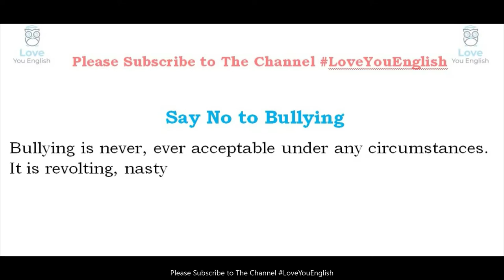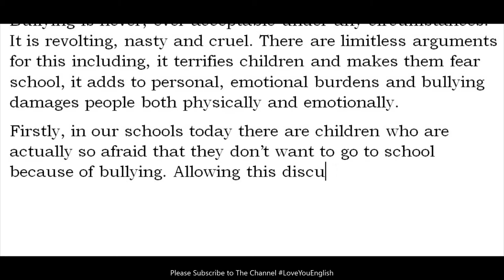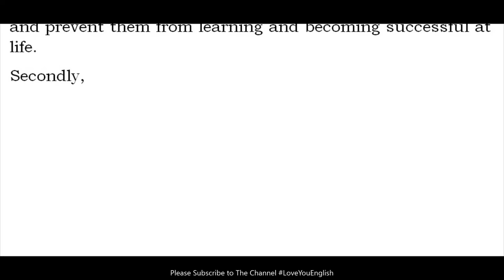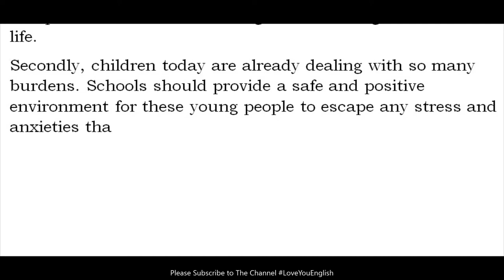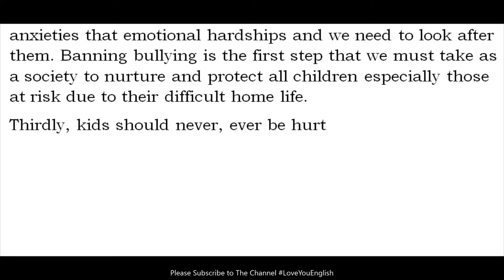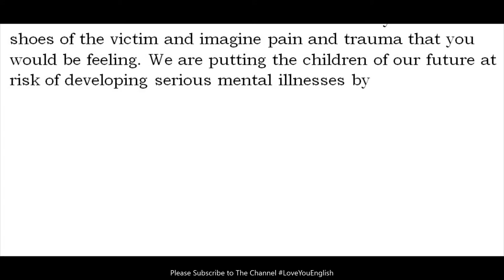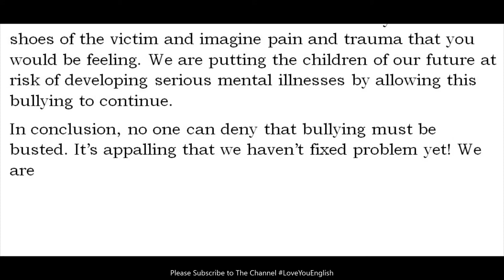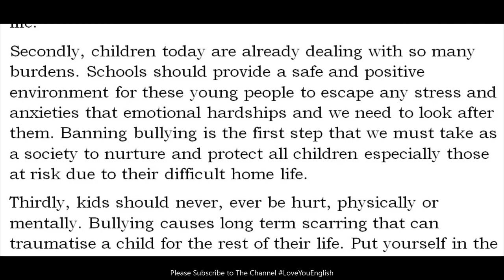How to Write an Essay l Example of Essay Writing in English l Essay Writing Format l Essay Sample